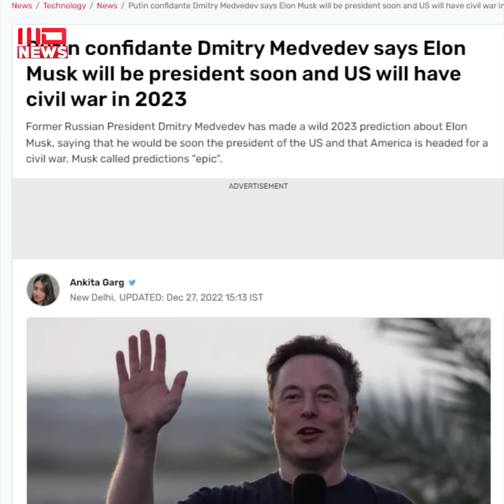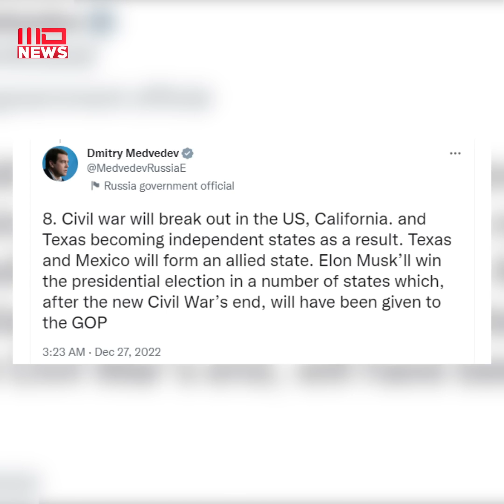ইউক্রেনের ফর্মুলা প্রত্যাখ্যান ! ভ য়া ব হ হা'মলা শুরু রাশিয়ার! নতুন অত্যাধুনিক যুদ্ধবিমান পেল রুশ সে